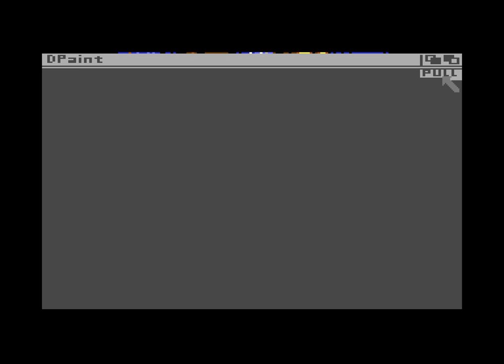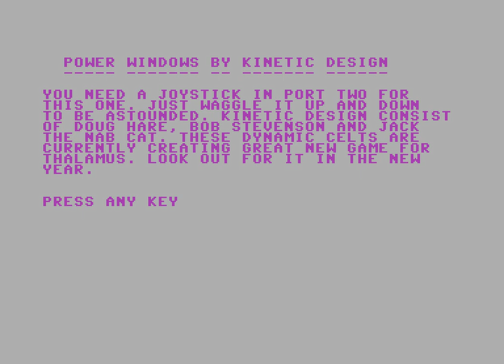Commodore 64 Longplay [009] Sanxion (EU)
Sanxion. Developed by Stavros Fasoulas and published by Thalamus for the Commodore 64 in 1986. Also released as Sanxion: The Spectrum Remix on…  the ZX Spectrum in 1989.

"Sanxion: pit your wits against the perils from the sky, fight against an alien empire intent on mankind's destruction.  Battle past numerous evil aggressors and acquire the skill and precision to fly through city defences.  Hone your fighting skills on the practice ranges and then, if you make the grade, enter the darkside..."

Well that sells it for me!  as the first release from Thalamus, it sets the standard for all the games to come from this publisher.  Right from the start with the White boxes and signature covers, the loading screen and music, the tone is set for what Thalamus releases will look like as the publisher’s name is made clear in every game.  For me, Thalamus games represented some of the best games on the C64 and I looked forward to each new release.  I owned all their games (mostly on tape (cheaper) until the The Hits compilations came out where I bought the Disk versions) along with all the games from Rainbow Arts and System 3. The very best games for the C64.

Back to the game.   The Longplay starts out with the loader music followed by the title music before entering the game.  The loader still sends chills down the spine when I see it as it’s so memorable.The game opens with two views, the top representing the radar so you get a split second warning that enemies are approaching and the bottom being the main gameplay area.  In classic shoot em up style you blast any oncoming enemies and watch out for any that sneak up from behind. After each level there is a bonus round to earn an extra life or two.  There are 10 levels set during the day and a further 10 set at night with a few more obstacles to dodge. Because of the speed the enemies move at it can feel quite cramped in the tiny screen area but there isn’t usually to many bullets to dodge.  I think the game might be using the engine sound from the game Red Max... Maybe.

Bearing in mind the game is from 1986 and pretty good for its time, it perhaps doesn’t stand up against the games that arrive later.  The Manta craft does seem like it was influenced my the Manta in the Uridium game also released in 1986, but I can't remember which was released first.  It is fair to say that this game was a good launch title for Thalamus and gave a sense that we are entering a new era of C64 games with the hardware being pushed more to give us some nice graphical effects, fast paced and colourful games.  I did like that the levels are fairly short and can be memorised.  The wall obstacles where you have to fly through the gap would be used again in the game Delta.  If I fire this game up at all, it's usually for the loader music as the game isn't that great when played today.   Speaking of which the music was provided by Rob Hubbard and the Loader music called “Thalamusic” in particular being really popular got published in a full synth version on the  side B of the Zzap64 Megatape Issue 26 - June 1987.

00:00:00 Loader Music
00:04:15 Title Screen Music
00:07:21 Gameplay starts Here!
00:25:16 The Darkside!
00:45:14 (Bonus) Extras for the Disk version of the game. -